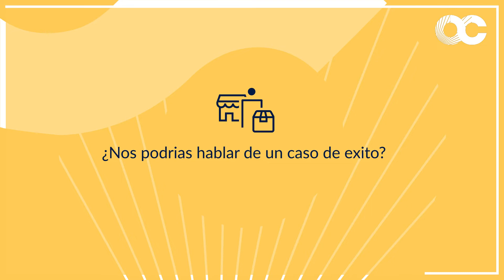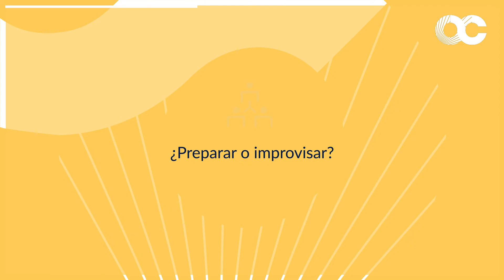Preparar el lanzamiento del marketplace de nuestros clientes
Paul Garcia, Head of Sales, presenta nuestra propuesta única de valor y las razones por las que muchos clientes se han unido a nosotros.

Comparte el caso de uso del Groupe Casino: ¡220 vendedores cualificados y activos del catálogo de Octopia!

En total, hay más de 90 clientes de soluciones Octopia que confían en nosotros en todo el mundo. 👇🏻

0:00 - Introducción
0:07 - ¿Quiénes son los clientes de Octopia?
0:44 - ¿Nos podrias hablar de un caso de exito?
1:19 - ¿Preparar o improvisar?
1:26 - ¿Tu reto mas grande?